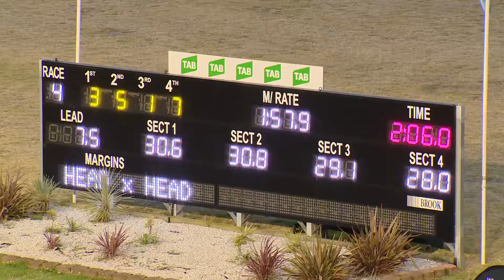PENRITH - 10/11/2016 - Race 4 - RX 350 PACE